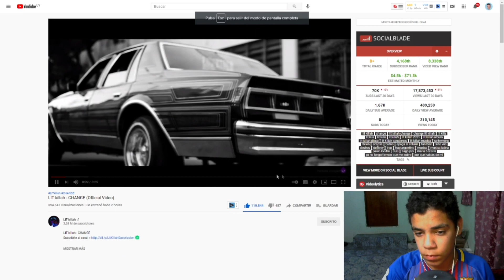REACCIÓN a LIT killah - CHANGE